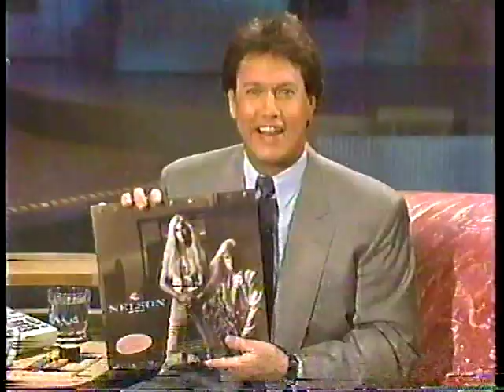" NELSON " on The Rick Dees Show 1991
Matthew & Gunnar Nelson